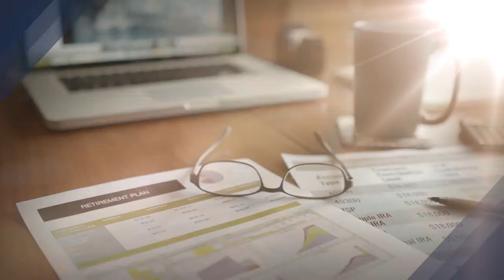youtube video #-246FRnmZCU